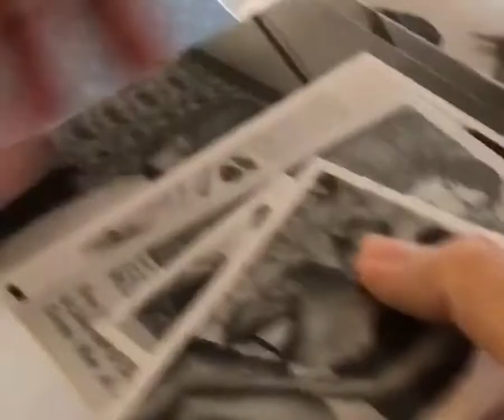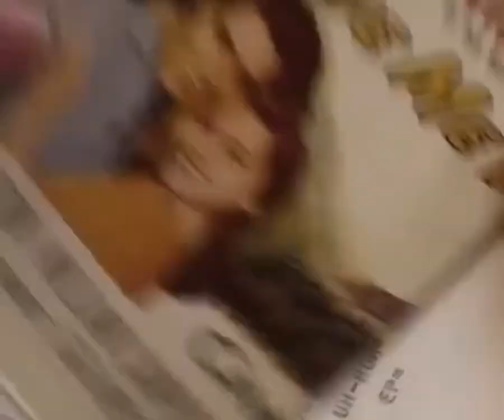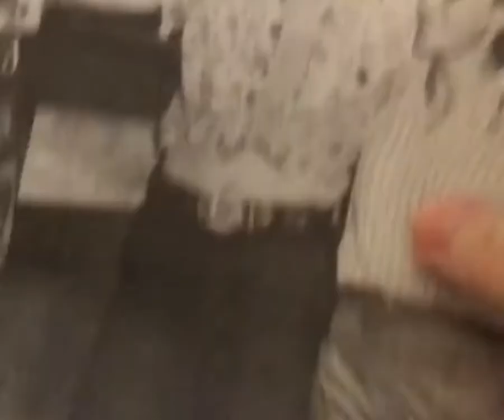Unboxing of Elvis Presley and June Juanico Summer of 1956 DVD Deluxe Collector's Box set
What a treasure trove!
I just recently bought June Juanico's DVD set of her home movies with Elvis Presley called "Elvis Summer of '56."

I was amazed at how much comes in the box! Not only do you get the DVD, but you get a bunch of photos from June's personal collection,  reprints of articles about her and Elvis, and a 24-page mini booklet about his life and career.

June dated Elvis off and on between 1955 and 1956. They had such a great love story during that time!